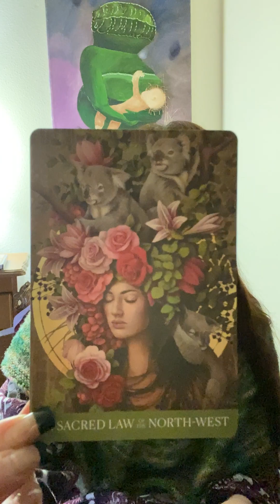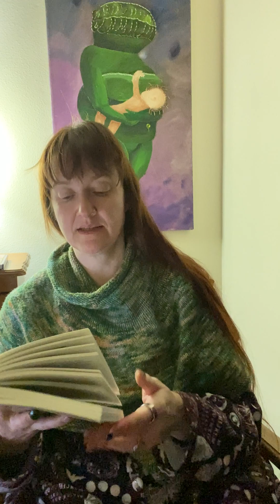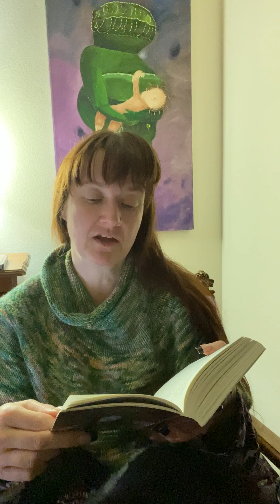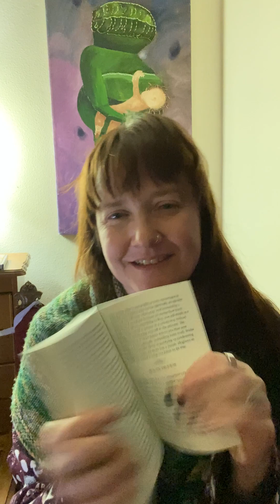Step into your power as a woman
Each day I draw cards and explore a theme. Join me!
This is a banked, pre-recorded Daily Devotional. This was recorded to be used at a later date when I am unable to make a "live" stream session.

Favorite book: Celtic Devotional: Daily prayers and blessings by Caitlin Matthews Published 1996
Hey there, welcome to the positivity hub! 🌟 Join me every weekday between 5 am to 7 am MST for live affirmations and real-life experiences that'll boost your mindset. I'm just a regular person, like you, sharing insights gained from navigating life.
While I used to think my perspective was unique, I've discovered that many silently share similar views. Let's break that silence together! My goal is to make these daily devotionals resonate with you, even if we don't agree on everything. As my wise grandmother said, "If you can't say something kind, say nothing at all."
This journey towards positivity and self-discovery is better with company. Don't forget to explore the 365+ days of Daily Devotionals on this channel! 🌈 Thanks for being part of this uplifting community! 💖

Other Books and Resources: As of January 1, 2024
Der Haindl Tarot (Original German Edition) by Knaur Esoterik
Mystical Shaman Oracle by Villoldo et al. (3 authors)
Animal Spirit Cards by Kim Krans
Egyptian Gods Oracle Cards by Silvana Alasia
The Sacred Self-Care Oracle by Jill Pyle